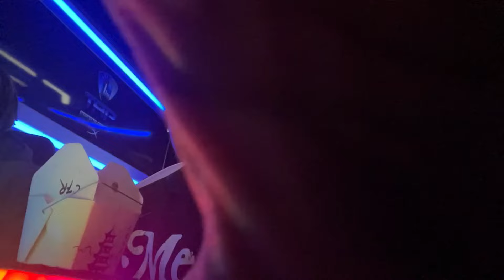C3 LINKS UP WITH RAUD DAY2 IN PHILLY